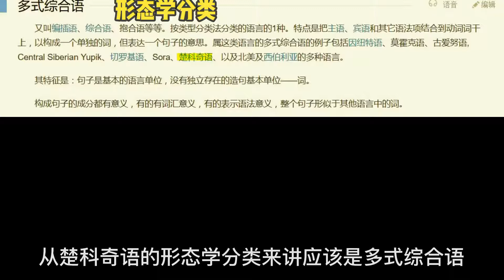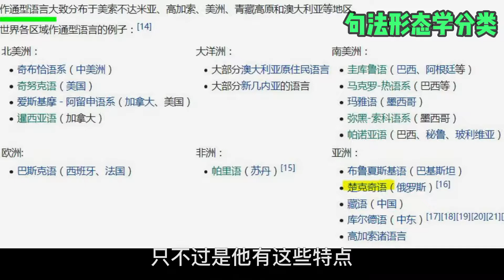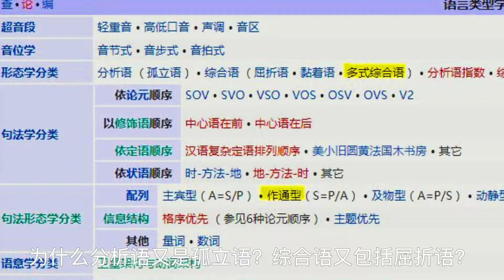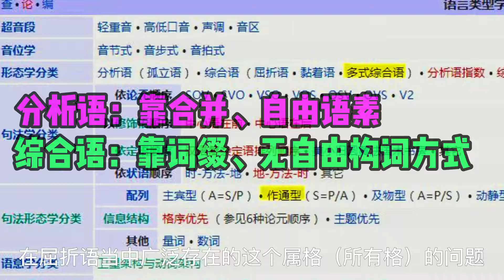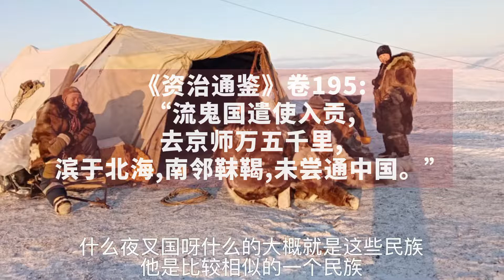极地民族之楚科奇 为什么分析语又是孤立语？综合语又包括屈折语？｜小孙说历史 | 小孫說歷史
楚科奇语（Chukot）(ckt)，亦称为罗拉维特兰语。
Chukchee
流鬼国
Y-C系的迁徙与蒙满扩张
N1a1和 C北（C2b）
父系单倍群
N系
C系
D系

语言形态学
形态学（又称“词汇形态学”或“词法”）是语言学的一个分支，研究词的内部结构，包括屈折变化和构词法两个部分。

单倍群C-M217，也称为C2，主要分C2b和C2c两支

多式综合语
作通格配列

作-通格语言
作通格语言
句法形态学
黏着语
屈折语

蒙古语族
鲜卑、柔然、契丹、蒙古
爱斯基摩
阿留申
科里亚克

高本汉

闪-含语系，全称闪米特-含米特语系，又称亚非语系

楚科奇－堪察加语系，又名罗拉维特兰语系(Luorawetlan)
分南北两语族，其下又分语支。总其成员有5种语言
北楚科奇－堪察加语(楚科奇语系)
1 楚科奇语支
2 科里亚克-阿留特语支
南楚科奇－堪察加语(堪察加语系)
3 科里亚克语
4 阿留特语
5 克列克语

帝俄时代
分子人类学
语言学

1、《通典》卷200载:“流鬼,在北海之北,北至夜叉国,余三面皆抵大海,南去莫设靺鞨十五日。依海岛散居。掘地深数尺,两边斜竖木构为室。人皆皮服,又狗毛杂麻为布……多沮泽, 有盐鱼之利,地气洹寒早霜……靺鞨有乘海至其国货易,陈国家之盛业。”

2 、《唐会要》卷99《流鬼国》载:“流鬼,去京师一万五千里,直黑水靺鞨东北,少海之北,三面阻海,多沮泽,有鱼盐之利,地气早寒……俗多狗,以其皮毛为裘褐,胜兵万人,南与莫曳靺鞨邻接。未尝通聘中国。”

3、《新唐书》卷220《流鬼传》载:“流鬼,去京师万五千里,直黑水靺鞨东北,少海之北,三面皆阻海,其北莫知所穷。人依屿散居,多沮泽,有鱼盐之利。地蚤寒,多箱雪……土多狗,以皮为裘。俗被发。粟似莠而小。无蔬蓏它谷。胜兵万人。南与莫曳靺鞨邻,东南航海十五日行,乃至。”

4、《资治通鉴》卷195:“流鬼国遣使入贡,去京师万五千里,滨于北海,南邻靺鞨,未尝通中国。”

5 、《禹贡锥指》卷18 :“流鬼国, 去京师万五千里, 滨于北海。”